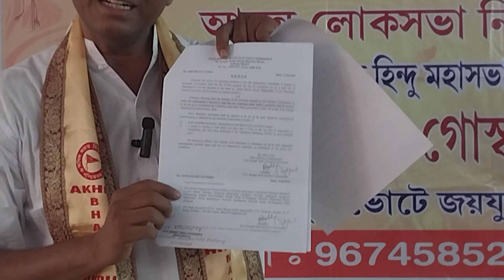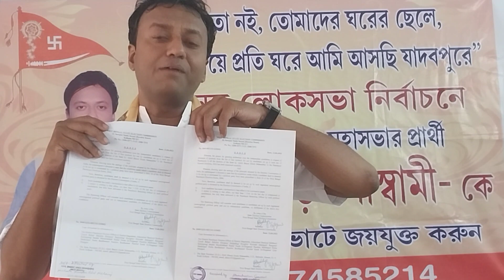ডঃ চন্দ্রচূড় গোস্বামী (যাদবপুর প্রার্থী) এবং হিন্দু মহাসভার বিরুদ্ধে গভীর ষড়যন্ত্র, নেপথ্যে কারা ?